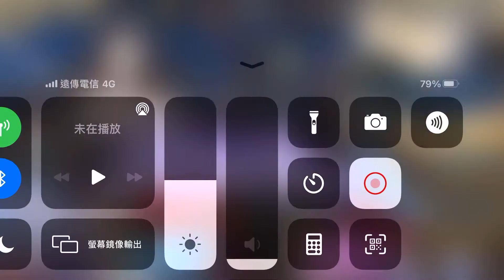『天地劫』劍魄花魂池 單抽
嗯...平常心平常心,不管誰來都好. ^^